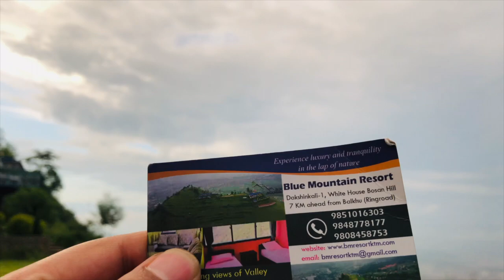Bosan Dada - A Must Visit Place | Beautiful Place Near From Kathmandu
A must visit place near from Kathmandu. Bosan dada is in Dakshinkali Kathmandu with the beautiful valley view/scene of Valley. You can reach Bosan dada with 45 minutes of ride from Balkhu Chowk.

2. Memories Background Copyright Music